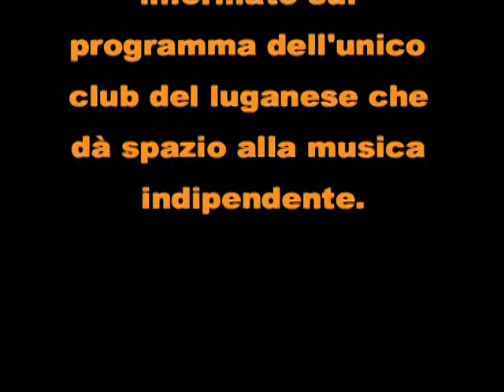LIVING '10 - SOLANGE LA FRANGE live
16 aprile 2010 - Al Living Room di Lugano sono tornati i Solange La Frange. Dal 2006 alla coppia Julie Hugo e Tristan Basso si è aggiunto Luca Manco. La voce di Julie e la tastiera di Tristan si sono quindi arricchiti del basso di Luca e il folle terzetto ha cominciato a girare la Svizzera e l'Europa presentando la propria musica in un numero sempre crescente di serate e concerti.
Dopo le prestigiose esibizioni al festival di Montreux, Electron, les Eurockeennes di Belfort e les Transmusicales di Rennes, e dopo aver pubblicato il loro album di debutto, la Fat Noise Booking ha riportato a Lugano i Solange La Frange per un concerto che, come sempre, è esploso dell'energia e del carisma dei tre romandi.

Dopo i successi dei recenti concerti dei Round Table Knights, dei Bubble Beatz e dei Bonaparte, il Living Room ha proposto un altro ospite di spicco della scena musicale elvetica. SOSTENIAMO IL LIVING ROOM, SOSTENIAMO LA MUSICA INDIPENDENTE!